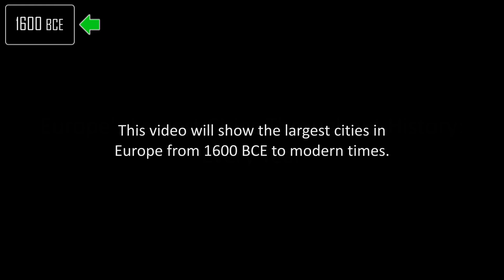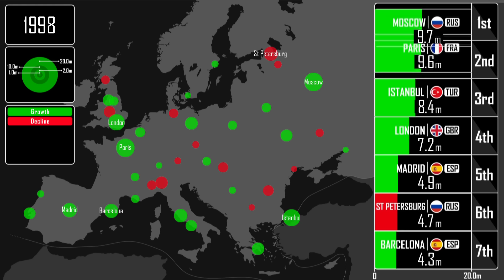Europe's Largest Cities Throughout History: Every Year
An animated map of Europe's largest cities over time, from 1600 BCE to modern times.

0:00 Intro
0:44 Ancient era
1:12 Greco-Roman World
1:59 Middle Ages
3:54 Early Modern
5:01 Modern
6:46 Outro

Notes

Music

• Marten Moses - The Searchers
• Marten Moses - Public Tragedy
• Marten Moses - Hitchhike Homicide